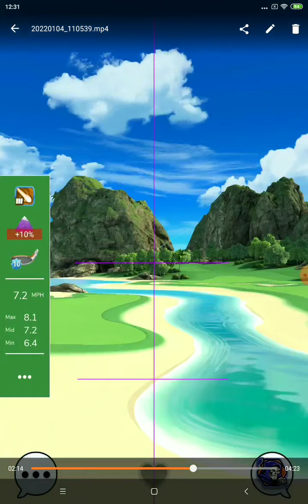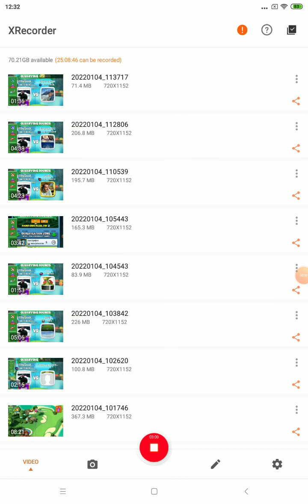hole 6 (with audio) expert QR 💪 BilltheGreek 💪 escape to the sun tournament golf clash